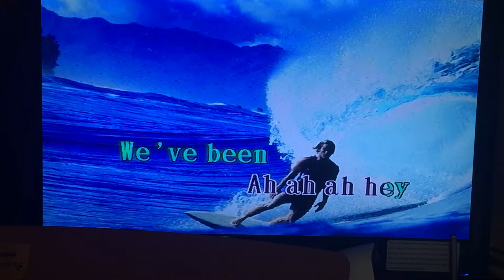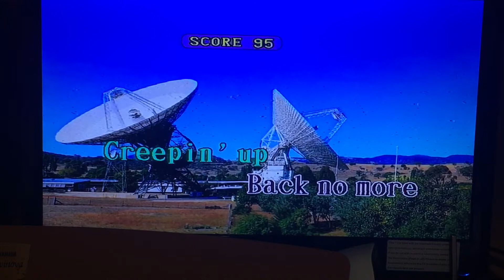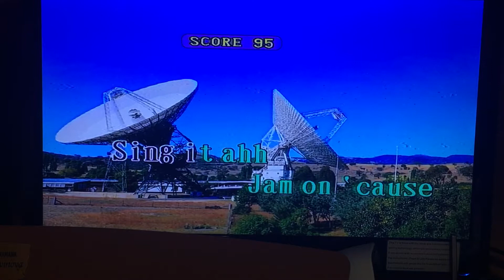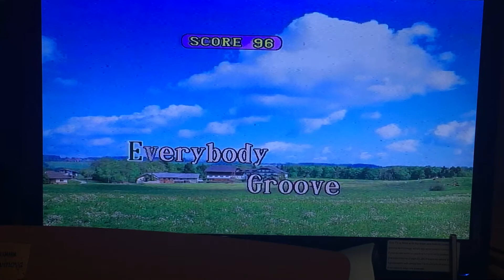Magic Sing cover: We’ve got it going on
Sung by Backstreet Boys.